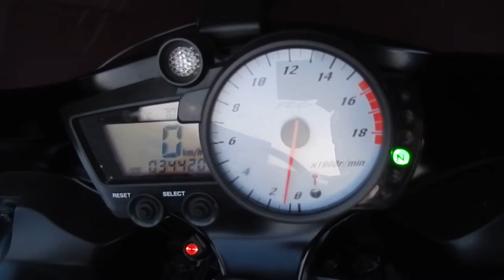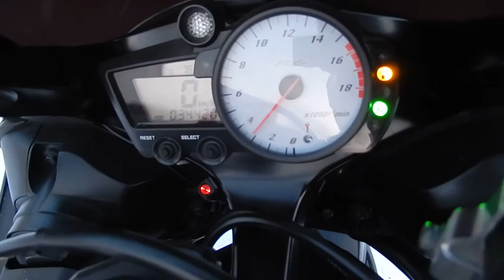B6558 YAMAHA YZF R6